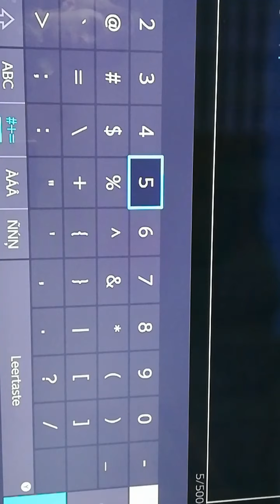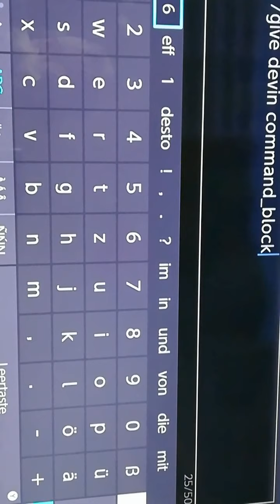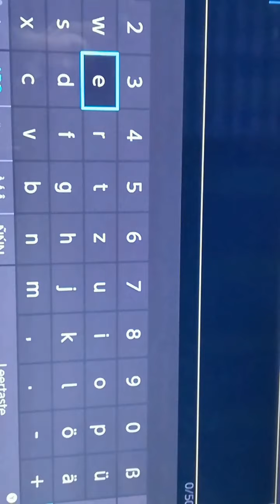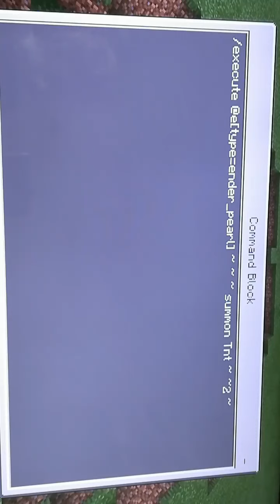Ich zeige euch 2 commands Minecraft Vanila HD 720q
Minecraft RedFire Asi